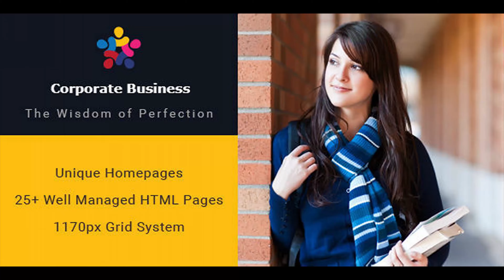Corporate Business Multipurpose HTML Template | Themeforest Website Templates and Themes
Corporate Business perfectly fits trendy fashion website with a strong, sweet and elegant style. It embodies a sensible design with a product-centered layout to captivate every customer’s heart. You can create a awesome website for your business,education,plumber and portfolio. Corporate Business build with inspired Bootstrap because we want our customers would find a light awesome, powerful, and easy to use framework. 1. Fully Responsive HTML5 2. CSS3 Animations 3. Awesome Home Page Demo 5. Over 1200+ Font Awesome Icons 6. Creative Portfolio Gallery 7. Signle Color and Colorful Layouts 8. Revolution Slider 9. Side Push navigation included 10. Call to Actions 11. Free Updates 12. Access to Our Support Forum 13. Sleek Mobile & Touch Friendly Slider 15. Based on Bootstrap Framework 16. Developer Friendly Coding 17. Complete Event Management System for your website
 Last Update 5 March 18 Created 5 March 18 High Resolution No Compatible Browsers IE9, IE10, IE11, Firefox, Safari, Opera, Chrome, Edge Compatible With Bootstrap 3.x ThemeForest Files Included HTML Files, CSS Files, JS Files Columns 3 Documentation Well Documented Layout Responsive Tags agency, business, business project, corporate, creative, landing, one page, portfolio, startup

download Corporate Business Multipurpose HTML Template | Themeforest Website Templates and Themes